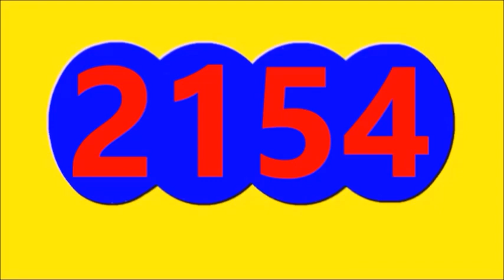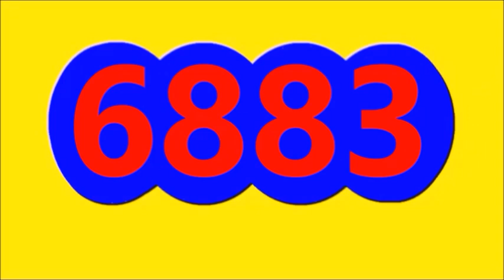Ultimos RESULTADOS SORTEOS DE LOTERIAS Y CHANCES DE ayer anoche DOMINGO 17 DE SEPTIEMBRE DEL 2023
ULTIMOS RESULTADOS DE LOS CHANCES Y LOTERIAS DEL DIA DE ayer anoche DOMINGO 17 DE SEPTIEMBRE DEL 2023